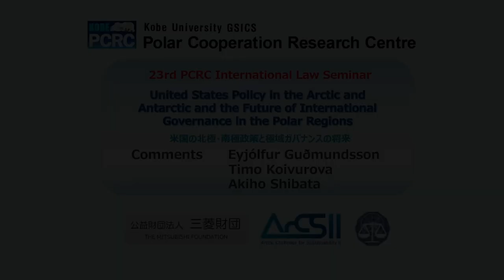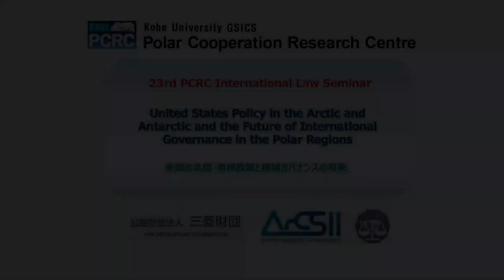23rd PCRC International Law Seminar - Panelist Discussion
23rd PCRC International Law Seminar
“United States Policy in the Arctic and Antarctic and the Future of International Governance in the Polar Regions"

Date：March 2, 2023 (Thu)
Venue：Graduate School of International Cooperation Studies Building Presentation Room,
                Kobe University

Comments：Eyjólfur Guðmundsson
　　　　　    Timo Koivurova
                        Akiho Shibata